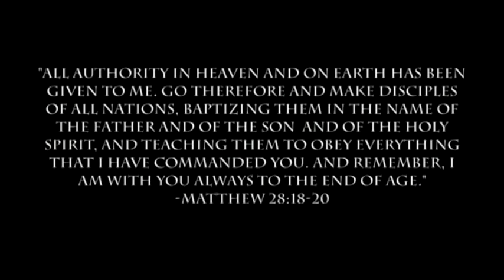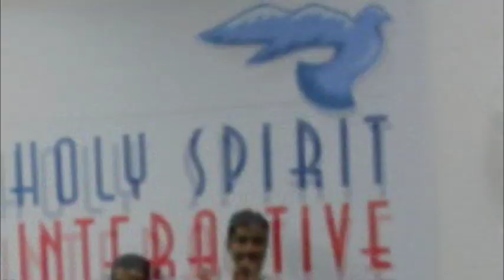Armor of God: Command & Conquer | Aneel Aranha